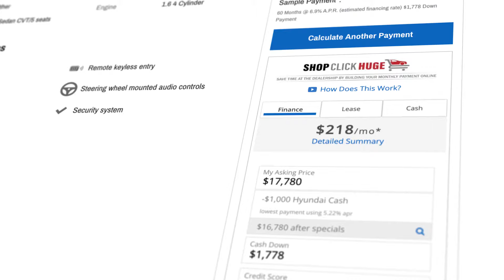Fuccillo VW | Shop Click Huge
It's as easy as Shop, Click, Huge!